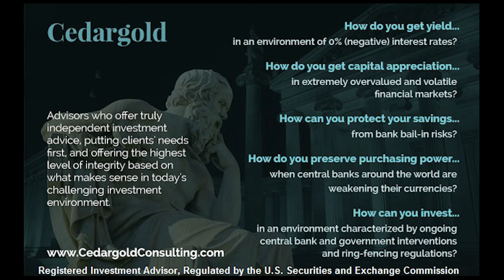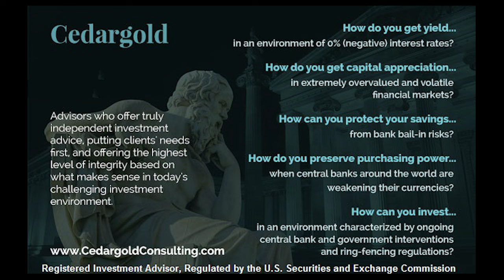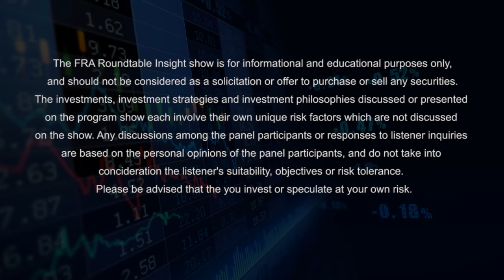Richard Duncan On A Recipe For Disaster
I coined the term ‘Creditism’ to describe an economic system driven by credit creation and consumption, in contrast to Capitalism, which was driven by investment and savings. Creditism replaced Capitalism when money ceased to be backed by gold nearly five decades ago. But Creditism requires Credit growth to survive. The evidence presented in this video suggests that Creditism is in crisis globally because Credit is no longer increasing fast enough to drive global growth, even with record low interest rates. It is not possible to understand the global economic crisis without taking account of the exhaustion of Creditism.”
– Richard Duncan